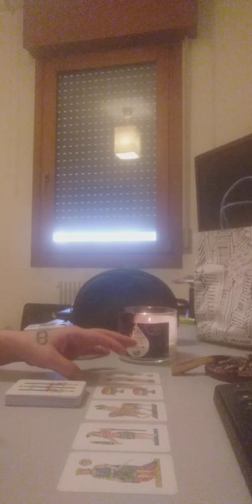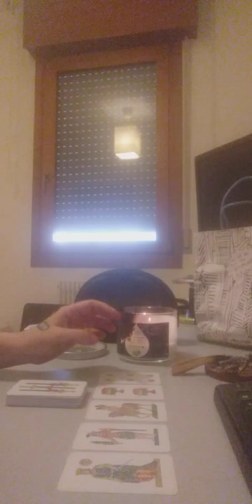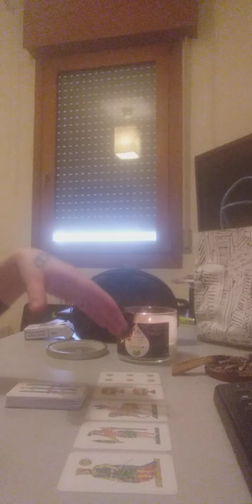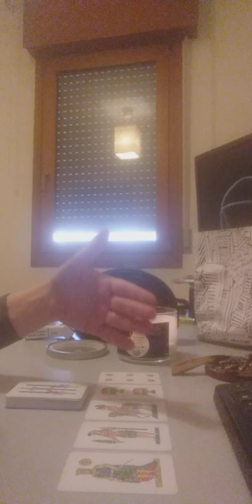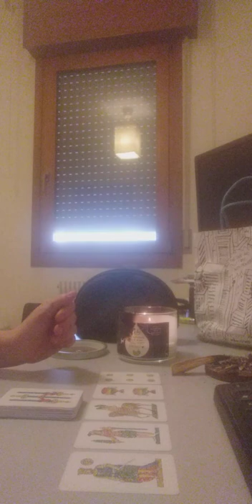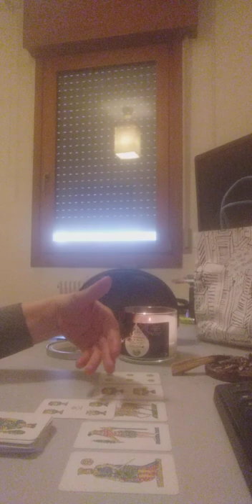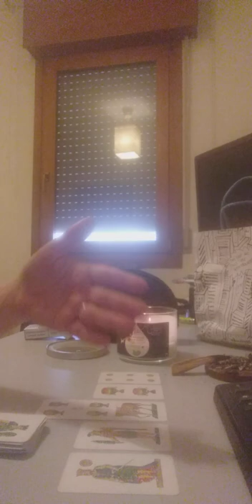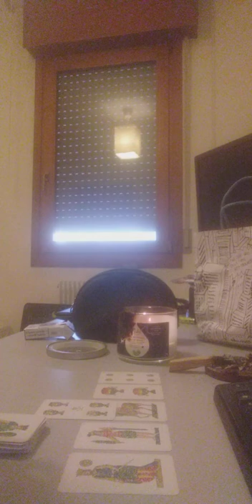LEONE DAL 21 AL 27 MARZO 2022